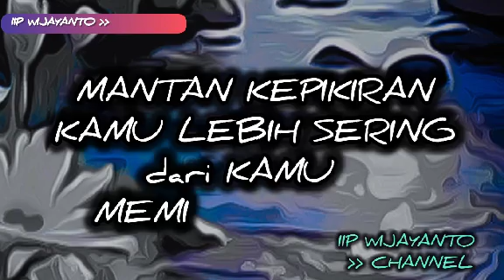MANTAN KEPIKIRAN Kamu lebih sering dari Kamu MEMIKIRKANNYA